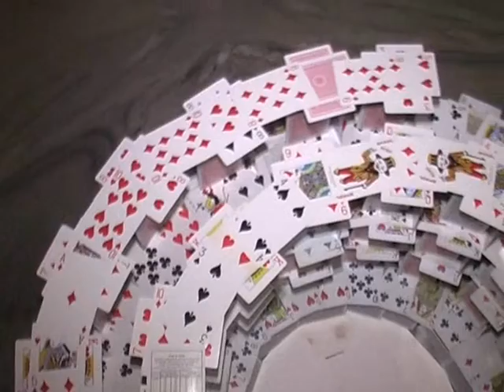5 Fantastically Creative Playing Card Designs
5 Fantastically Creative Playing Card Designs
We've picked 5 customised and unique playing card designs for you to enjoy